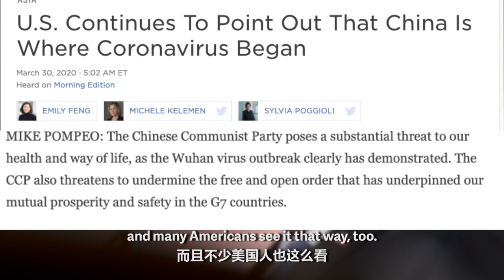Passing the buck to China may lead to the US making new mistakes to handle its new situation